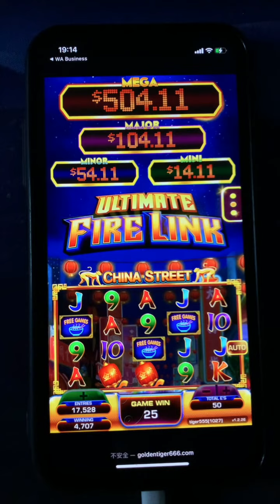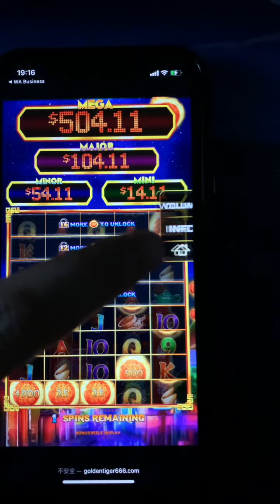Golden Tiger App Online Fruit Party Fire Link Keno Life of Luxury App Play At Home For Sale